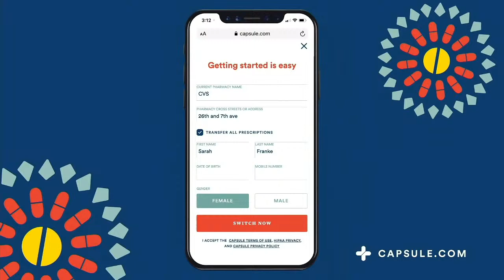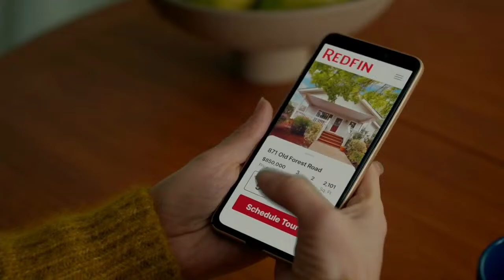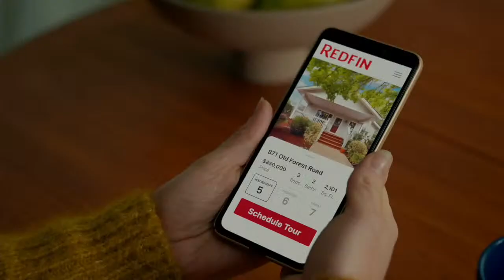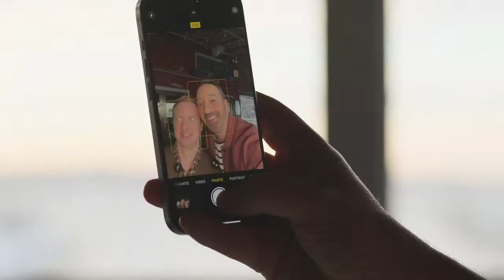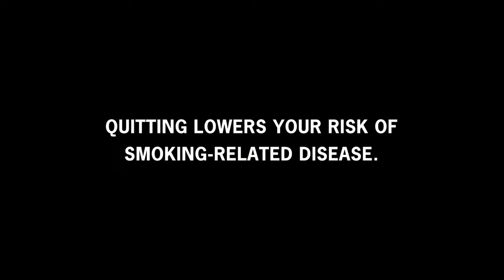LIVE COVERAGE after 4.7 magnitude earthquake hits NJ, shaking felt across Northeast